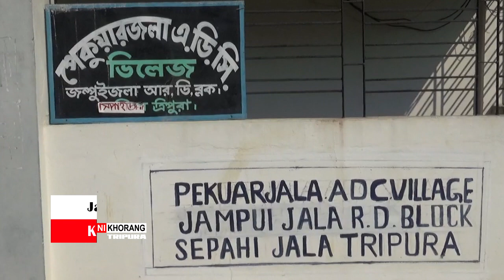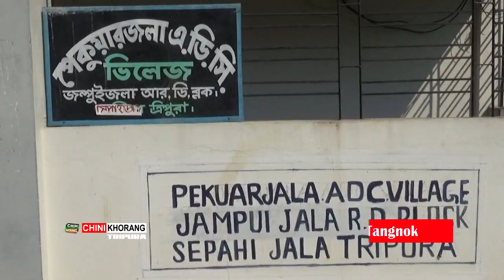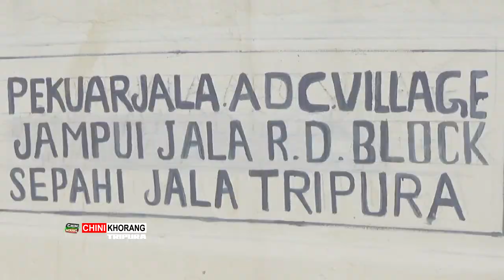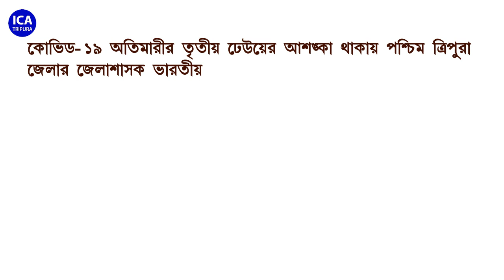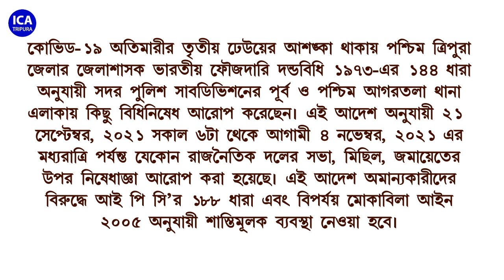Dalbidal Koksilsamungo Phasalo Pekuajala ADC Village Tangnok Khakerebwi Rwlaikha Amchaini Lukurok